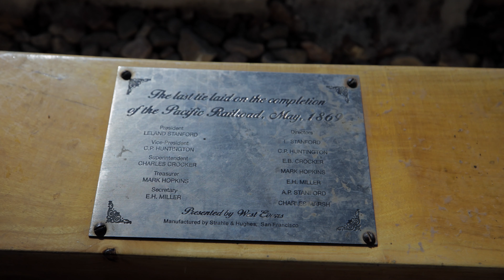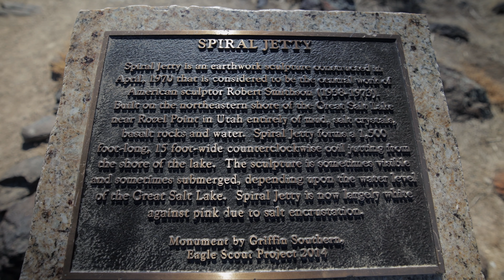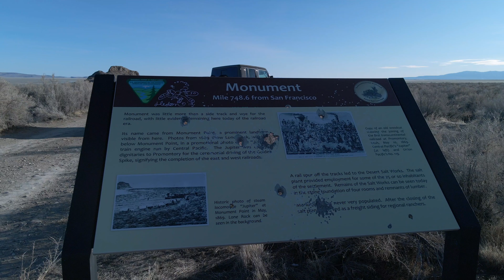Mushroom Rock - Land of the Free | Jeep Gladiator | Golden Spike | Spiral Jetty | Great Salt Lake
Join us for an unforgettable journey along the north shore of the Great Salt Lake.  We visit Golden Spike National Park, Spiral Jetty, Monument Point, and Mushroom Rock.